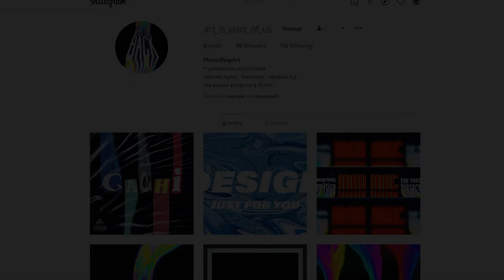How Albania Became a Muslim Majority Country (ft. Turkey)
Howdy Madlads! Today, I talk about another historical event that's not usually discussed when talking about Europe, and this is how the Albanian people became Islamic. Christianity is usually seen as the main religion in Europe, but in Albania and a few other countries, Islam maintains a large presence, and I give an explanation on why exactly this is!